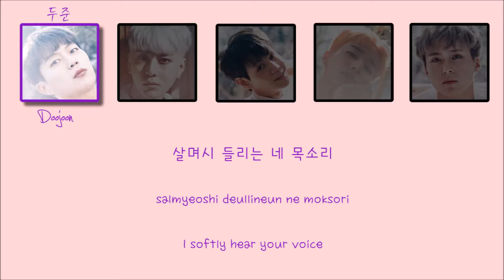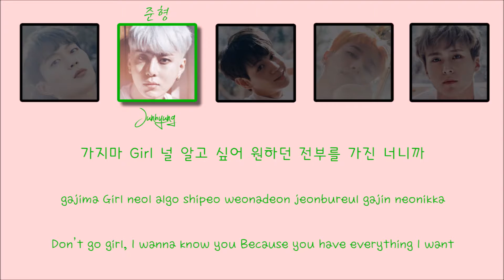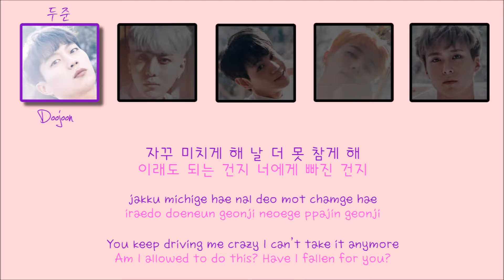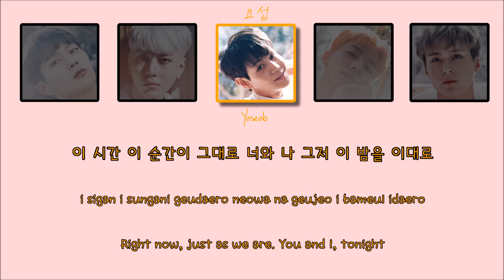Highlight(하이라이트) - Dangerous(위험해) [Color Coded Han|Rom|Eng Lyrics]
Hello ! :)

Keep calm and please enjoy. :)